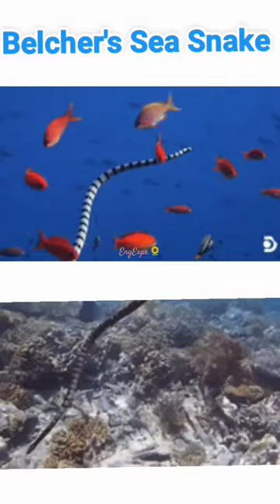Highly Venomous Sea Snake 😱